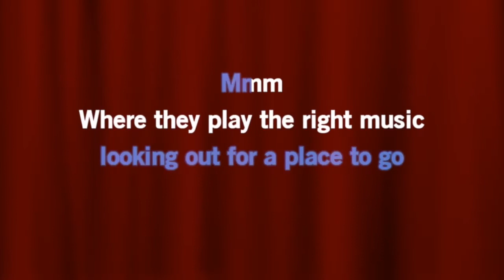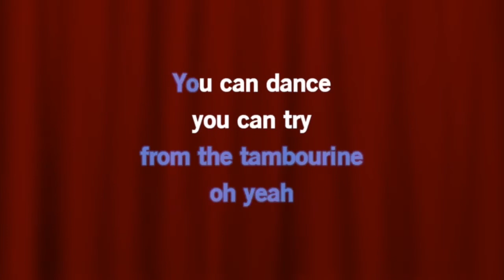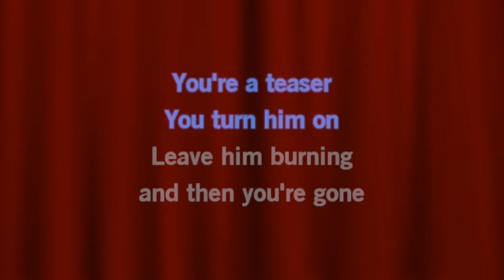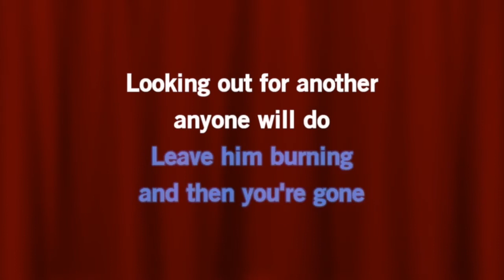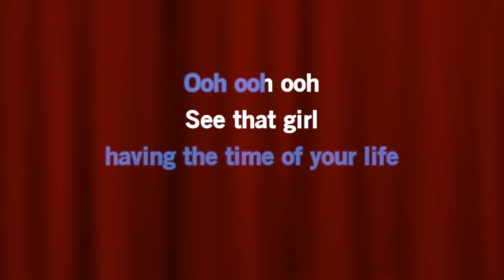Abba - Dancing Queen ( Karaoke Version )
Karaoke Sing Along "Dancing Queen" by Abba